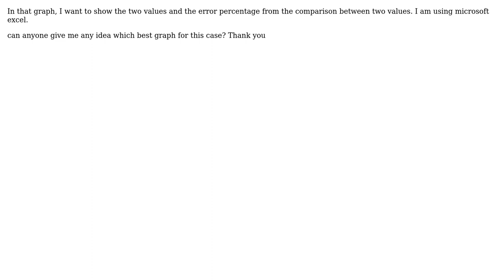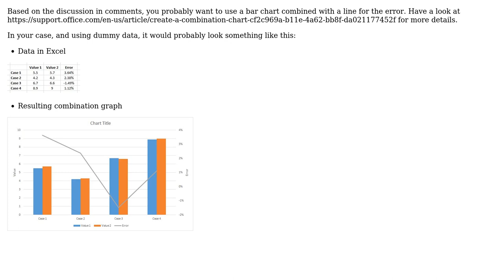Engineering: What is the best graph type to show a comparison value between two cases?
With thanks & praise to God, and with thanks to the many people who have made this project possible! You are responsible for your own actions.